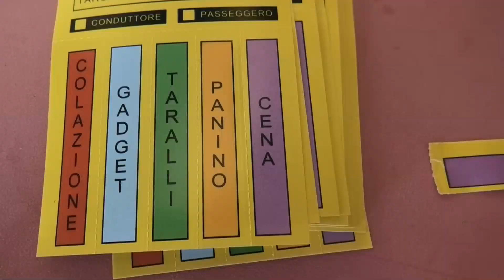Motoraduno Nazionale Telesia 2° Memorial Tonino Limata